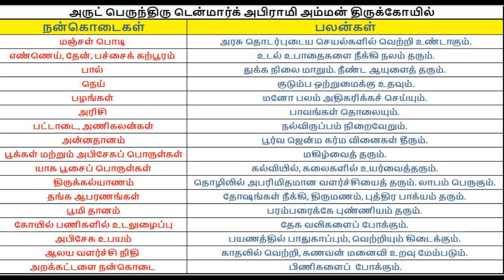Denmark Sri Abirami Amman Temple - "UPASAKI AMMAVIN PERUMAIGAL" "WAY FOR HAPPY LIFE".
KULANTHAI VARAM, CANCER CURE, HISTORY FROM A LONDON DEVOTEE. HOW TO OVER COME OUR PROBLEMS TO LEAD A HAPPY LIFE.

ஓம் சக்தி